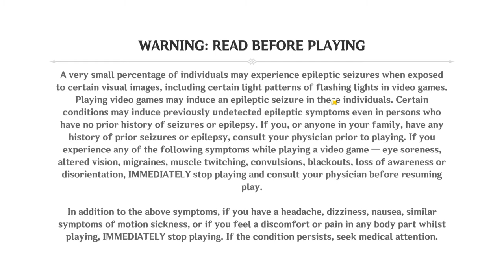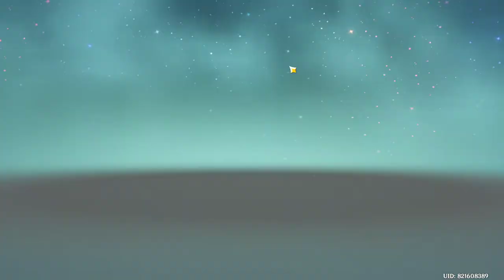No Diners, Please:Halla Tycoon (DELUXE EDITION)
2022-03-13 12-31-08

Yes I referenced Diner Dash, (Papers, please), Vall:Halla, No Umbrella's Allowed, and (insert tycoon game name) Tycoon here.